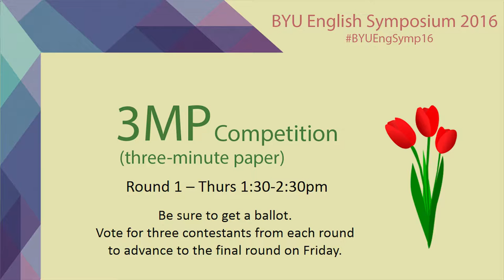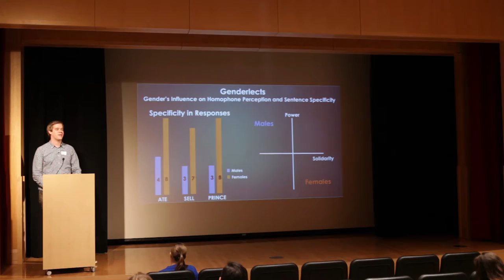“Gender’s Influence on Homophone Perception and Sentence Specificity” - Tanner Call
A 3MP (three-minute paper) presentation given at the 2016 BYU English Symposium on Thursday, March 17, 2016 by Tanner Call, based on his paper, “Gender’s Influence on Homophone Perception and Sentence Specificity”